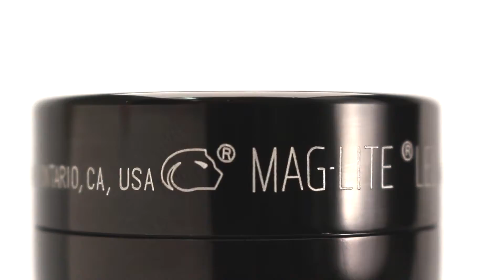Maglite 2 D-Cell LED Torch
Introducing the Maglite 3rd generation 2 D cell torch.

The same look and feel as before, but a whole lot brighter! Now boasting 524 lumens in high mode, the 3rd generation 2 D cell has a beam range of 366 metres.